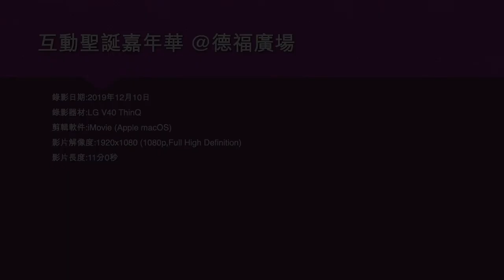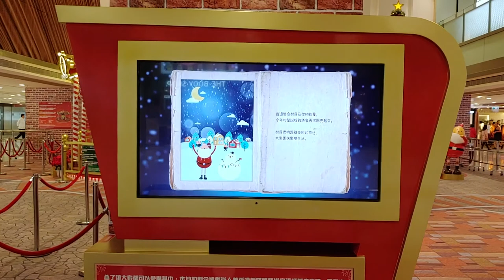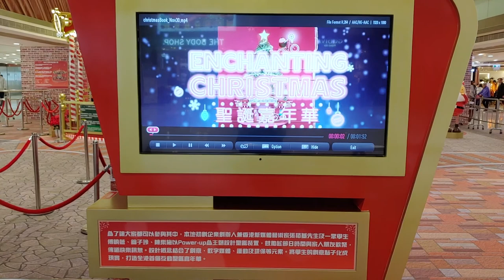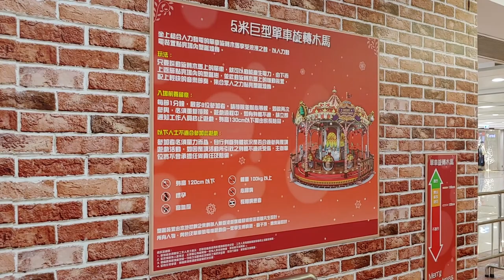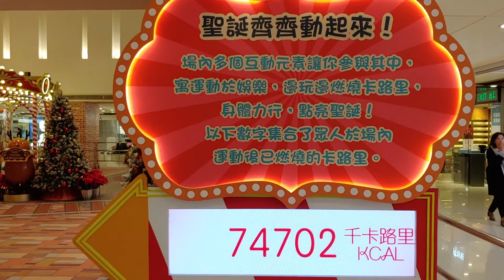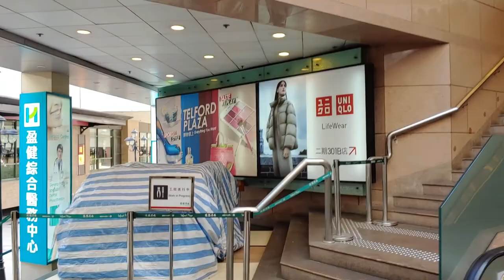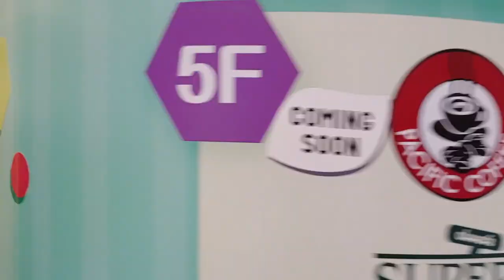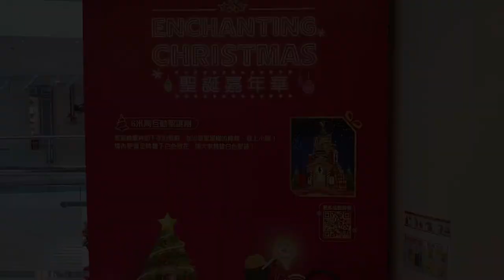互動聖誕嘉年華 @德福廣場 - 2019年12月10日